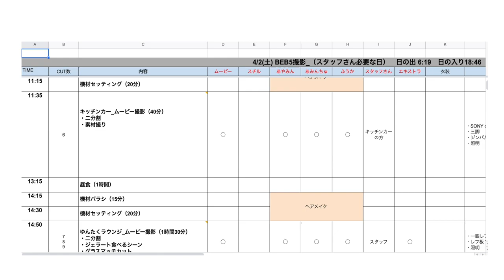【撮影の裏側大公開】「星野リゾート_BEB5沖縄瀬良垣」撮影の裏側ってどうやってるの？僕が動画を作る時に意識するポイントとは？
プレオープンで29歳以下の方はえこひいきプランで特別料金で宿泊できるらしいよ♪

普段制作する際に気を付けてるポイントをお話しさせて頂きました^^